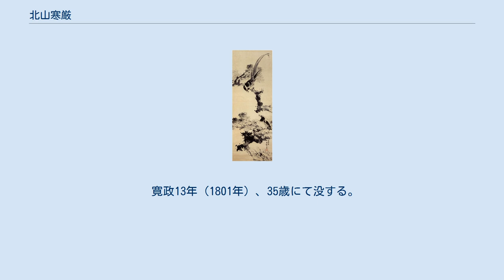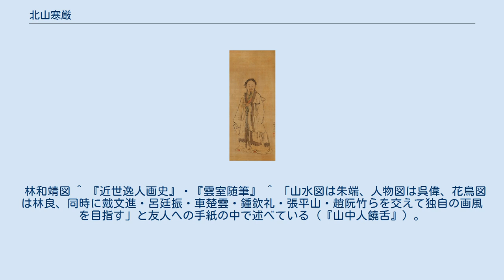北山寒厳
花鳥図 北山 寒厳（きたやま かんがん、明和4年10月26日（1767年12月16日） - 寛政13年1月18日（1801年3月2日））は、江戸時代中期の画家である。
 江戸麻布に生まれる。
本名は馬孟煕、字を文奎、通称 大太郎・権之助。
幼名は伊賀丸・兵部侍郎・大太郎など。
号の寒厳は麻布の寒山房に生まれたことからという。
また17世紀のバロック画家ヴァン・ダイクにかけ樊泥亀（凡泥亀）と号した。
 父 馬道良（日本姓は菅原氏）も画家で、祖は明国に起源をもつ。
実母は寒厳4歳のとき没し継母馬場氏に育てられる。
父から画を学び、自ら中国北宗画を研究した。
画風には沈南蘋の影響も見られる。
谷文晁の師としても知られるが、むしろ互いに影響を及ぼしながら画の研鑽をしあった関係にあった。
寛政6年（1794年）には文晁と感応寺にて古画鑑画会を催してその模様を縮図録『書画甲観』として刊行している。
田能村竹田は『山中人饒舌』の中で寒厳の画を高く評価しており「もし長生きしたなら谷文晁と名声を二分したであろう」と述懐している。
 一方で蘭学の影響を受けて洋風画の研究を行っている。
森島中良『紅毛雑話』・『万国新話』などに「獅子図」などの挿絵を提供し、「ローレンス・ヘイステル像」に代表されるパステル画の作品も残されている。
 寛政13年（1801年）、35歳にて没する。
法源寺（現在の保元寺・台東区橋場）に葬られる。
『故寒厳先生葆光馬府君之碑』は異母弟の馬道輝によって建てられた。
 林和靖図 ^ 『近世逸人画史』・『雲室随筆』 ^ 「山水図は朱端、人物図は呉偉、花鳥図は林良、同時に戴文進・呂廷振・車楚雲・鍾欽礼・張平山・趙阮竹らを交えて独自の画風を目指す」と友人への手紙の中で述べている（『山中人饒舌』）。